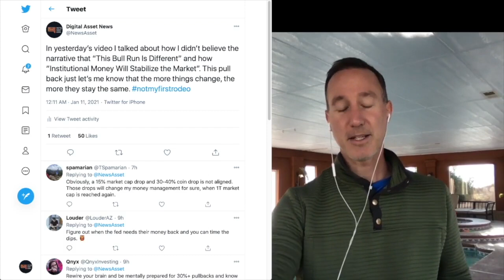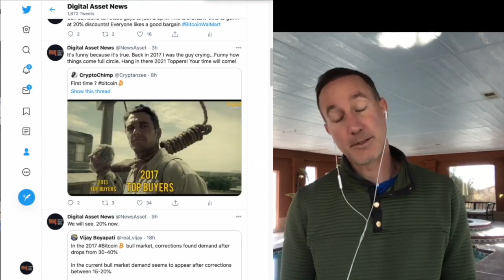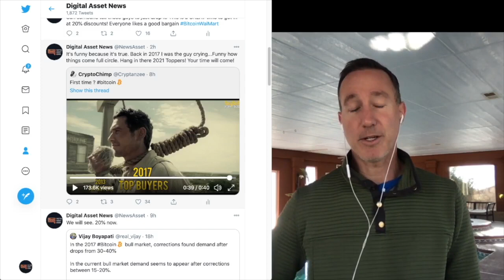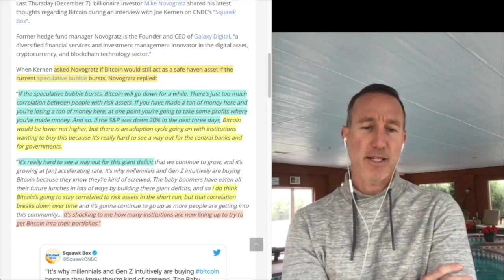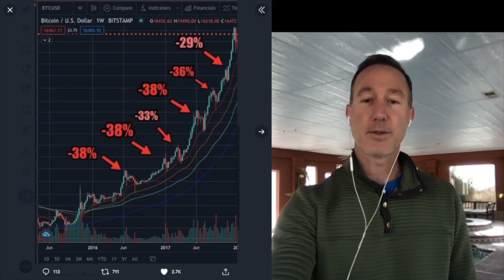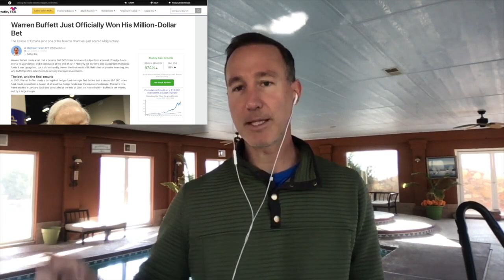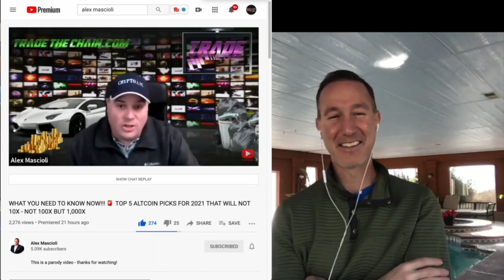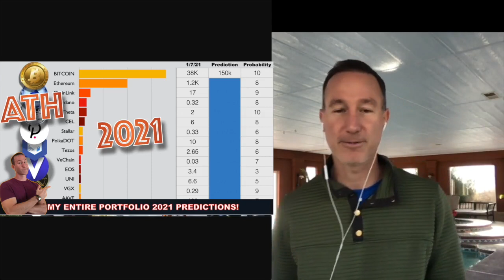RELAX. THIS PULL BACK IS NORMAL FOR BITCOIN AND THE CRYPTO MARKET. HERE'S WHY WE’RE RIGHT ON TARGET…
► DESCRIPTION: PULL BACK between 20-30% are normal for Bitcoin and the cryptocurrency market as a whole. Let's take a look at history and see just how different this bull run is AND take a look at one of the MOST RIDICULOUS price predictions from  @Alex Mascioli  and why he's LOST HIS MIND!

●▬▬▬▬▬▬▬CRYPTO ESSENTIALS▬▬▬▬▬▬●

●▬▬▬▬▬▬▬▬▬▬▬▬▬FOLLOW D.A.N.▬▬▬▬▬▬▬▬▬▬▬▬▬▬▬●

●▬▬▬▬▬▬▬▬▬▬AUDIO TRACKS▬▬▬▬▬▬▬▬▬▬▬●

●▬▬▬▬▬▬▬▬▬▬▬▬▬▬VIDEO TOOLS▬▬▬▬▬▬▬▬▬▬▬▬▬▬●

●▬▬▬▬▬▬▬▬▬EXIT STRATEGIES▬▬▬▬▬▬▬▬●

●▬▬▬▬▬▬▬RECOMMENDATIONS▬▬▬▬▬▬▬●